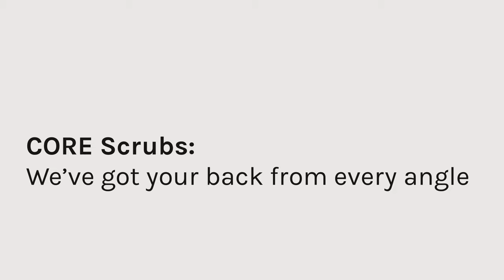Introducing DOLAN Core Scrubs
A functional, flattering fit in a fabric that manages to be both super soft and durable. Our CORE Scrubs keep up with you on the job.